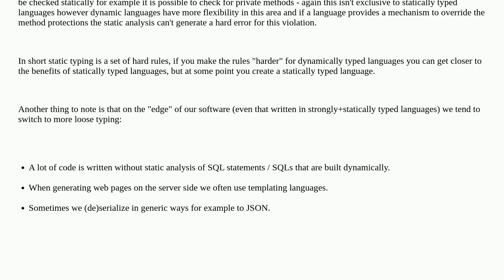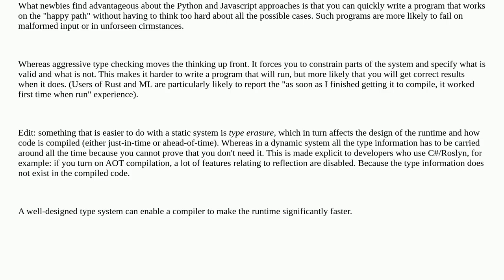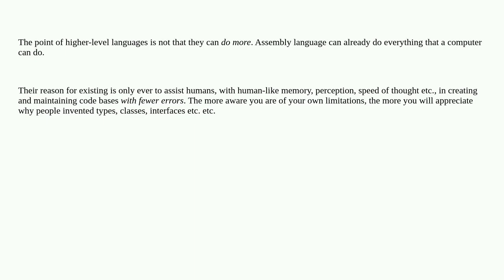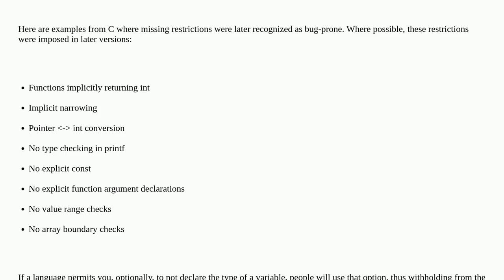Softwareengineering: At what point does using a statically typed language gain more benefit than ...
At what point does using a statically typed language gain more benefit than using a dynamically typed language with optional type declaration?

A special thanks goes out to the community

  dynamic-languages static-typing dynamic-typing